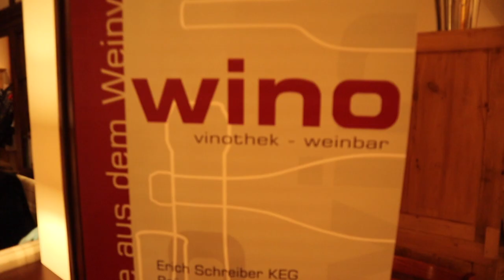12 VLOG:Neunläuf in Hobersdorf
In diesem VLOG zieht es mich in Patricks Heimat. In Hobersdorf beim"Neunleuf" gab es ein 5-Gänge-Menu samt Weinbegleitung. Wir waren dabei...
Equipment
Kamera

Weitere Einblicke in das Leben eines Musikers, Komponisten und Content Creators findest du genau hier, in meinem Kanal.

Finde mich auch auf weiteren Plattformen...